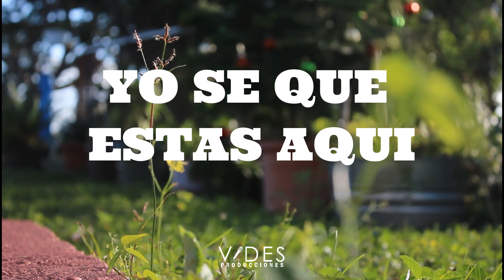Yo se que estas aquí Música Instrumental Cristiana